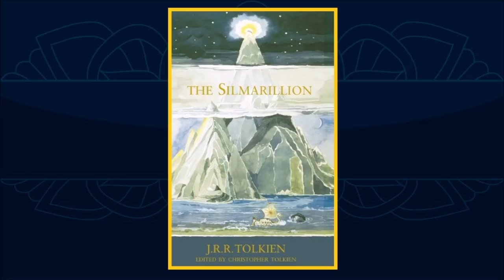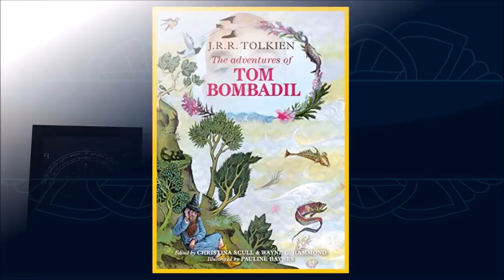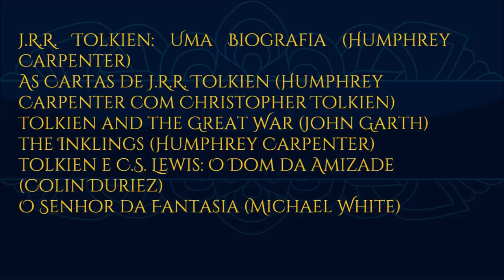Ordem de leitura | TT 383 [Eng Subs]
Aqui está o guia para a ordem de leitura dos livros de J.R.R. Tolkien que envolvem seu Legendário (Terra-média). Incluímos também ordem de leitura das biografias de Tolkien.

APRESENTAÇÃO
Sérgio Ramos

Janai Oliveira

CONFIRA TAMBÉM!

MÍDIAS SOCIAIS

TRILHA SONORA

TAGS E HASHTAGS:

Ordem de Leitura, Tolkien Books, Tolkien, J.R.R. Tolkien, Tolkien Talk